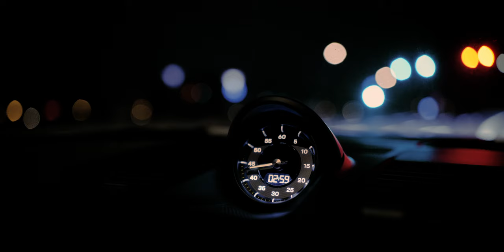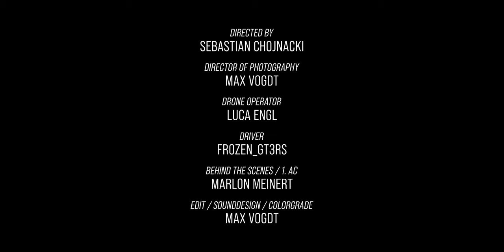PORSCHE 992 GT3RS - MIDNIGHT RUN - cinematic car film - SONY FX3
Midnight Vibes with a beautiful silver Porsche 911 992 GT3RS with Weissach-Package. Cinematic Car SpecAd for Porsche.

Director: Sebastian Chojnacki
Director of Photography: Max Vogdt
Drone Operator: Luca Engl
BTS / 1.AC: Marlon Meinert
Driver: frozen_gt3rs
Postproduction: Max Vogdt